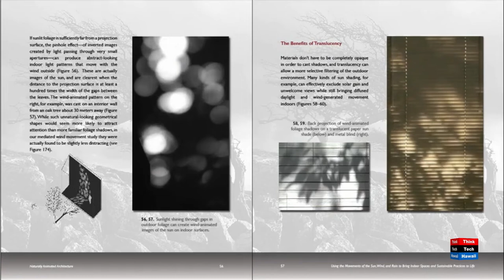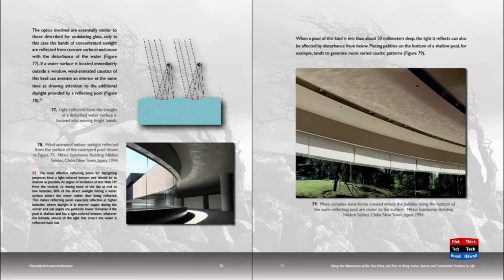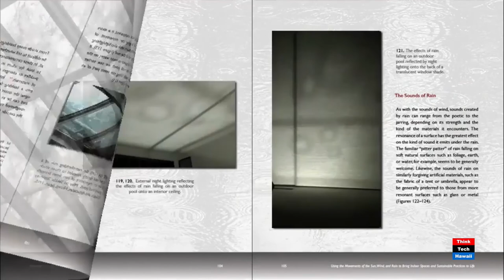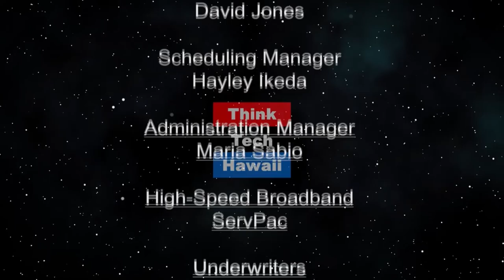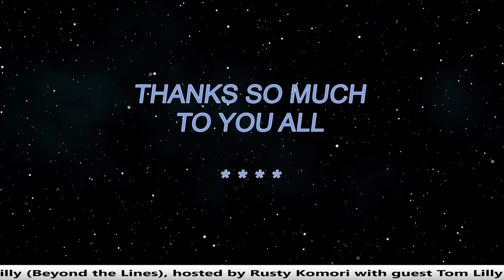Natural animated Indoor Architecture (Community Matters)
Kevin Nute comes to the School of Architecture.  Kevin Nute, a recent arrival on the faculty of the UH School of Architecture tell us and shows us his natural animated indoor architecture projects The host for this episode is Jay Fidell.  The guest for this episode is Kevin Nute.